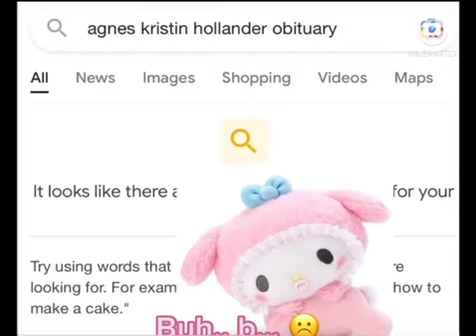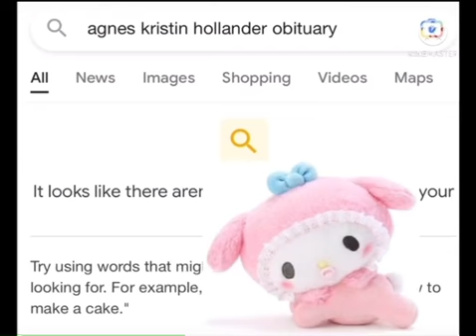Ralph Fangirl Lore